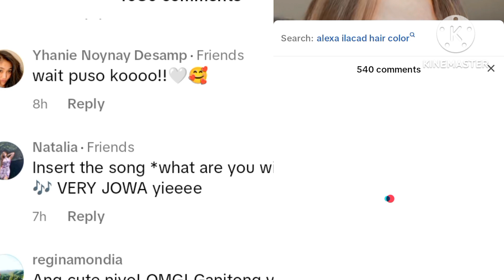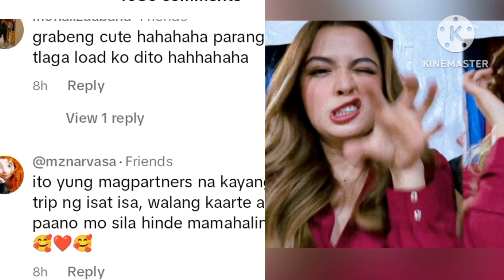LOISA ANDALIO NAG REACT SA TIKTOK NG KDLEX SO FUNNY REACTION ALEXA SANAALL MAY BOYFRIEND